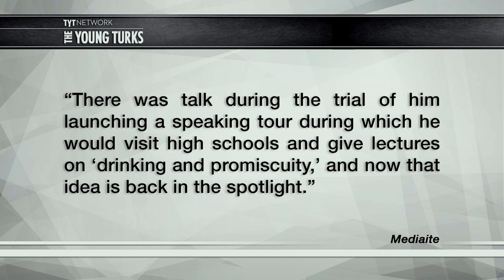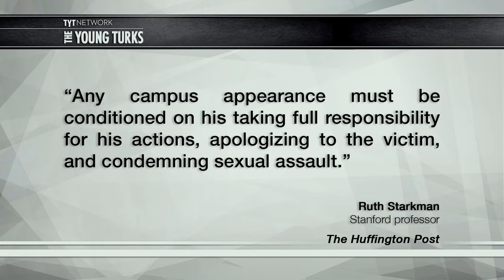Rapist Brock Turner College Speaking Tour?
Convicted rapist, Brock Turner, is rumored to be going on a college speaking tour. Cenk Uygur and Ana Kasparian, hosts of The Young Turks, break it down.

“Maybe you’ve heard of Brock Turner. He is the felon convicted of sexual assault who recently got sprung from his already-lenient prison sentence after serving only three months of it. Pretty much everyone is outraged by this except for his parents. His mom acted as a human shield when the press tried to take his photo the other day and his father penned a letter to the judge in his case that whined about how sad it was that his beloved child couldn’t enjoy a steak dinner since being tried for sexual assault after being found on top of an unconscious woman behind a dumpster. His father called that “20 minutes of action” and agrees with his son that alcohol was to blame for his actions.

Note that millions of people are capable of drinking alcohol without raping or sexually assaulting someone.”